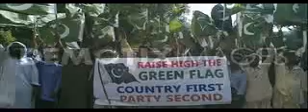Raise high the Pakistani flag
Video: A Pasban message against multi-colored party flags. The Pakistani Green flag is the symbol of unity. People are fed up with the multi-color party flags.